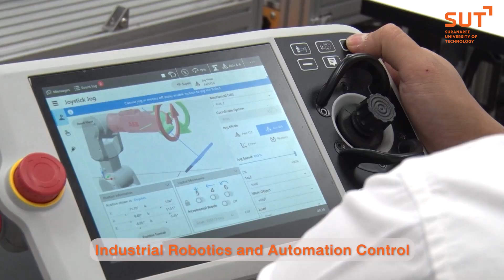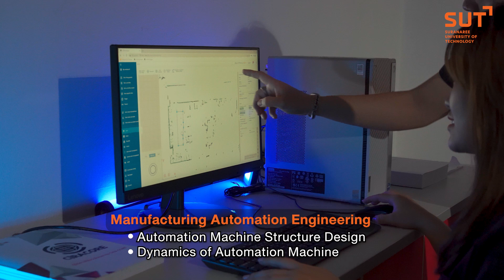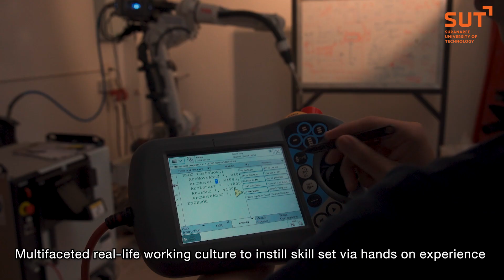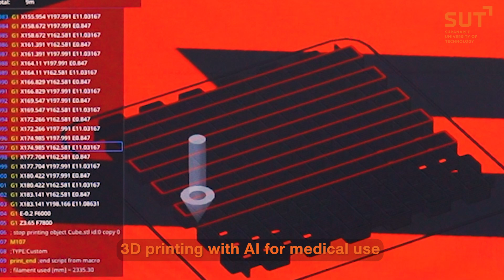SUT Robotics and Automation Academy